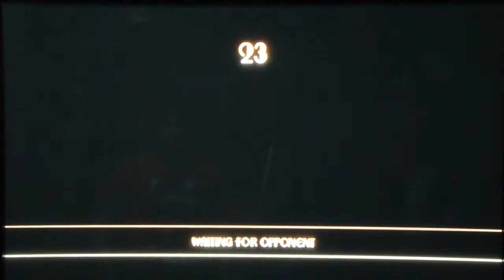Taluda VS Konkrete - Skullbats #24 Round 4 pt 1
Temp - Will fill out later!